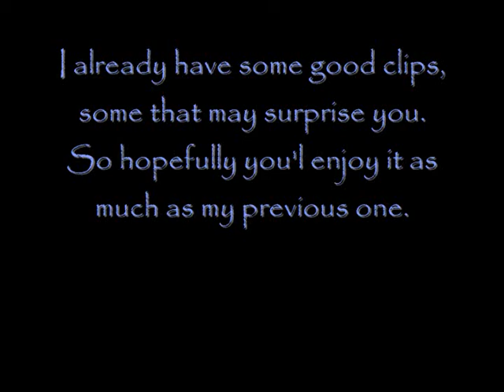My scooter set up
gay scooter
gay fork
gay set up
gay clips
but a pre kickass vid on the way, already got some sick shit filmed =D